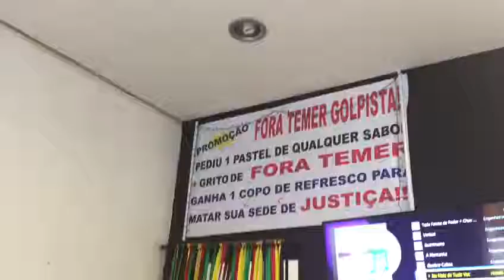Visita à "Pastelarica": grite "Fora Temer" e ganhe um refresco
Pastelaria
Compartilhe essa ideia da Diane!
Rua Platina,1380 - Prado